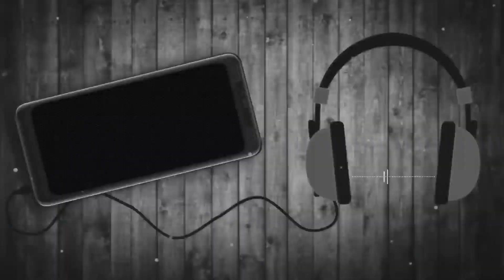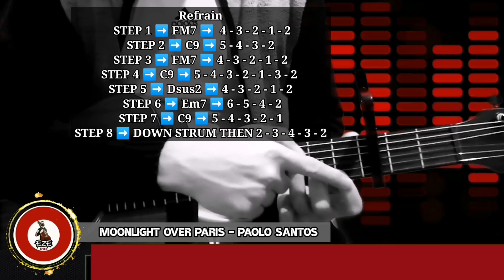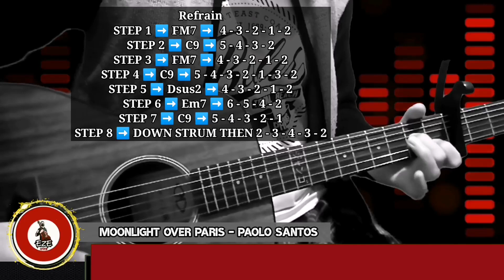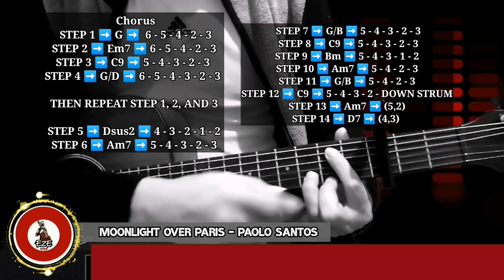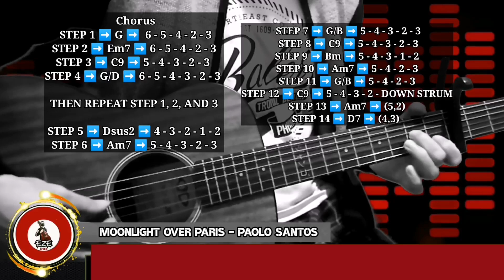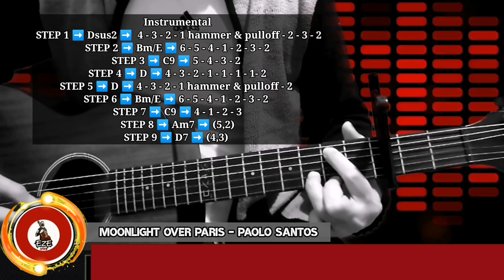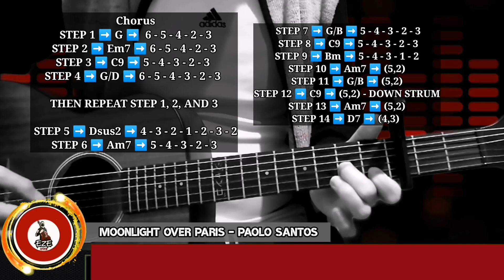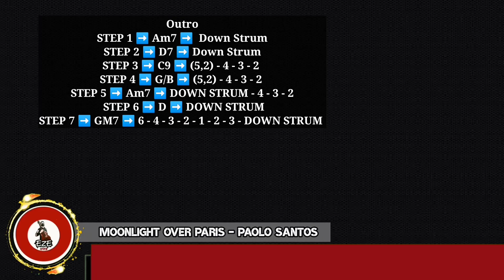MOONLIGHT OVER PARIS - PAOLO SANTOS | Simplified Easy Step by Step Chords and Plucking Tutorial 🎸😎🎶